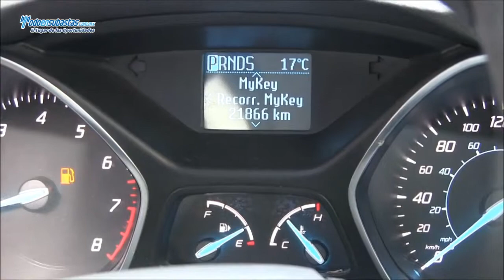FORD Escape Selectshift (H3D) A/A BA CD / 2013